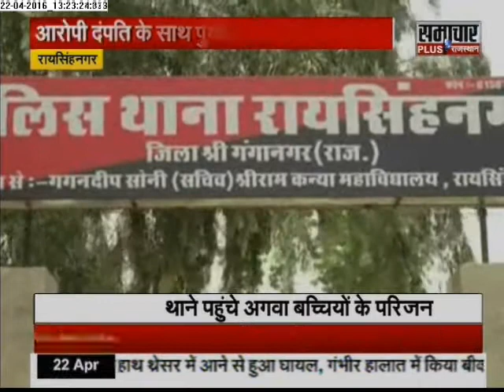Samachar Plus: Humara Rajasthan | 22 April 2016